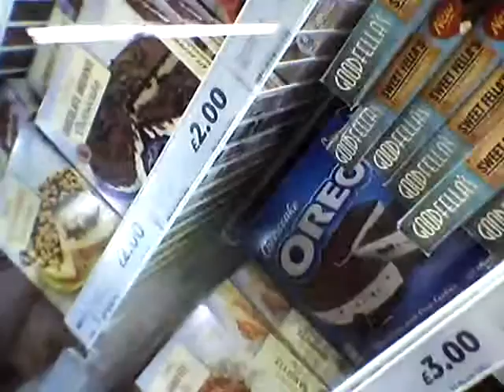Hanson in tescos